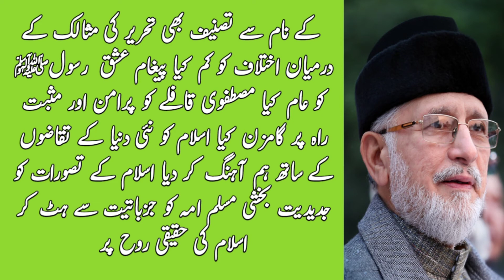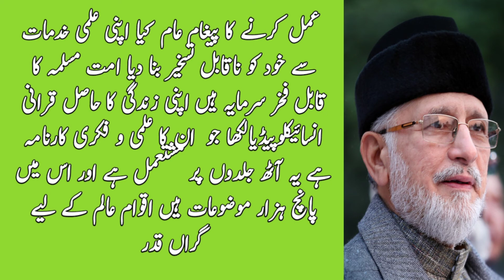Biography of sheikhulislam professor dr Tahir ul qadri deeni ilmi siyasi khidmaat minhaj ul Quran